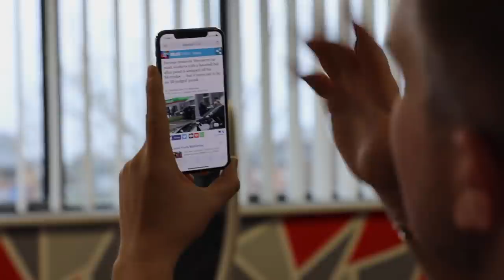WHO'S THE NEXT TARGET?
THE FIRST PRANK OF 2018! SORRY BRO! THE STORM HAS ARRIVED, ON THIS ONE FOR SURE!  There will always be somebody waiting to be pranked, unfortunately it was this boss! If you've got someone who you want to prank... details will be released shortly of how you can enter!

SORRY BRO!

KEEP SMILING